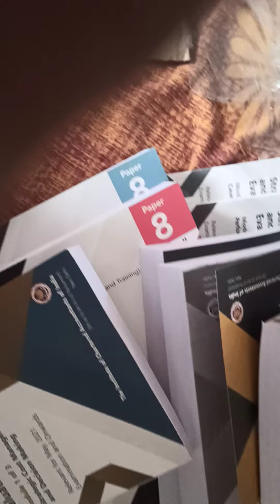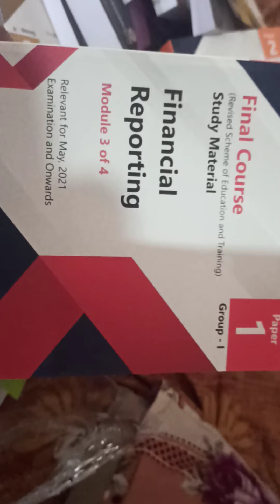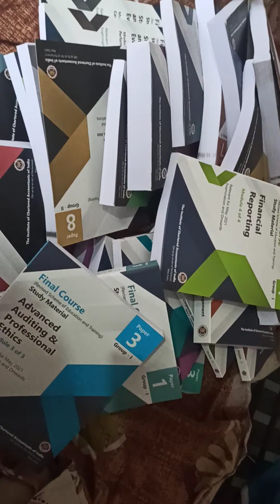CA final study material unboxing 🔥🔥🙏🙏